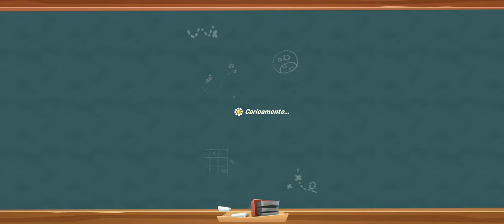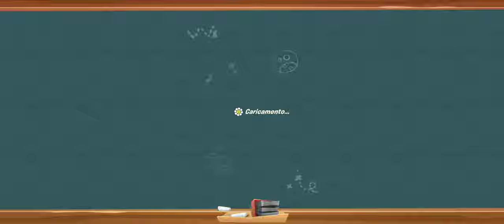Plants vs Zombies 3 |Arena | Mode Multiplayer | Diamond Pizza League|Gameplay